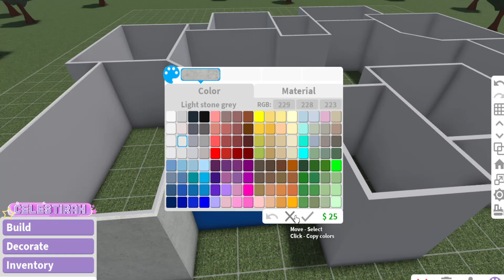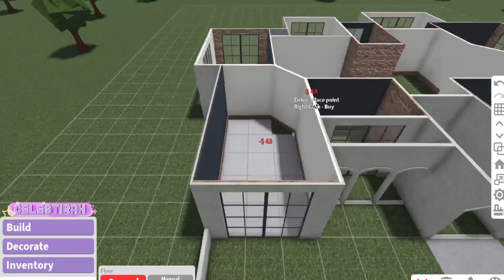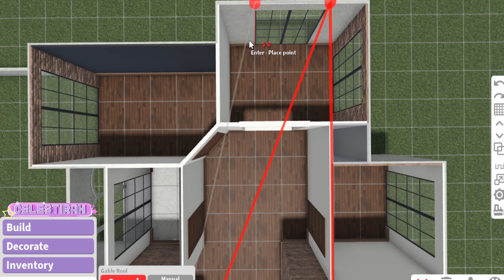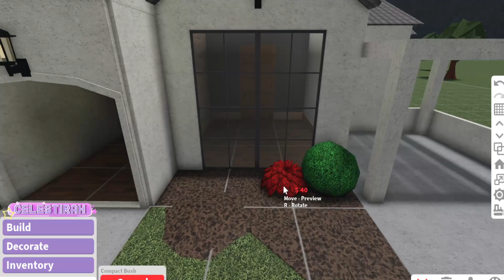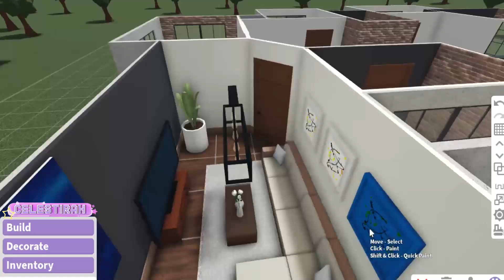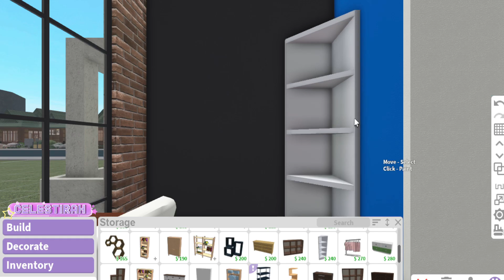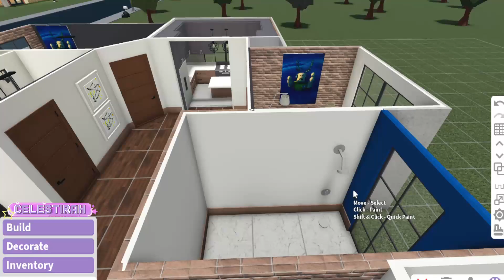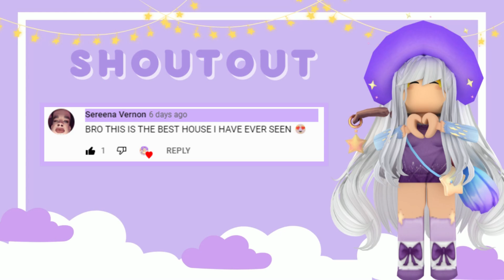BLOXBURG | Mediterranean Modern House | 60k | No Gamepass Speedbuild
Hiii there celestials! I made a new theme mediterranean modern house. It's suited for 3 and more people to live in, it also has 3 bedrooms, 1 bathroom and more! ♡♡

★ Costs: $60,843 BBC (without car)
                 $85,843 BBC (with car)
★ Bills: $379 BBC
★ Game passes needed: none
★ Decal Code/ID

𝐓𝐇𝐀𝐍𝐊 𝐘𝐎𝐔 for visiting my channel, I hope you love my new build! I love you all my celestials ♡

★ Intro made by: cozylemonsquish  ☆
★ Intro Music

What is ROBLOX? ROBLOX is an online virtual playground and workshop, where kids of all ages can safely interact, create, have fun, and learn. It’s unique in that practically everything on ROBLOX is designed and constructed by members of the community. ROBLOX is designed for 8 to 18 years old, but it is open to people of all ages. Each player starts by choosing an avatar and giving it an identity. They can then explore ROBLOX — interacting with others by chatting, playing games, or collaborating on creative projects. Each player is also given their own piece of undeveloped real estate along with a virtual toolbox with which to design and build anything — be it a navigable skyscraper, a working helicopter, a giant pinball machine, a multiplayer “Capture the Flag” game or some other, yet­to­be­dreamed-up creation. There is no cost for this first plot of virtual land. By participating and by building cool stuff, ROBLOX members can earn specialty badges as well as ROBLOX dollars (“ROBUX”). In turn, they can shop the online catalog to purchase avatar clothing and accessories as well as premium building materials, interactive components, and working mechanisms.